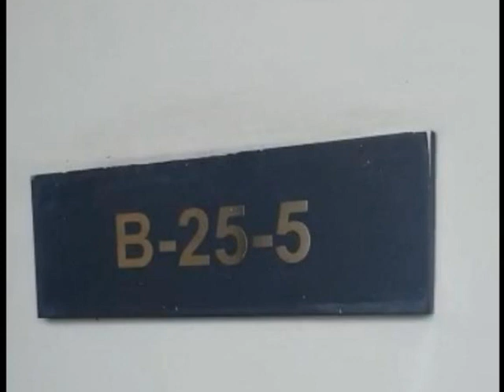Setia Sky Residence KLCC for rent (as per date of this video)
Setia Sky Residence KLCC condominium for rent.
facing KLCC, unit size is approximately 1200sqft.
on 25th floor, 3+1R and 2+1B, with 2 carparks.
a fully furnished and a well maintained unit
for rent (as per date of this video) RM4000/month
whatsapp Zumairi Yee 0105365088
REN12816 Lee Real Estate.